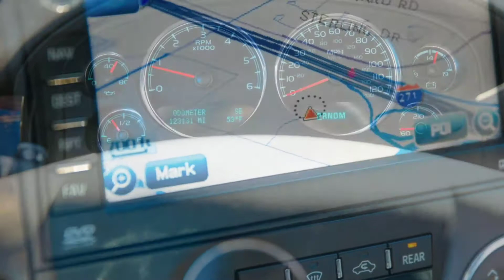⭐ For Sale: 2011 GMC Yukon Denali ⭐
Pre-owned Car of the Week: 2011 GMC Yukon Denali

🔥 Leather
🔥 Navigation
🔥 Rear Overhead DVD Entertainment
🔥 123k mi